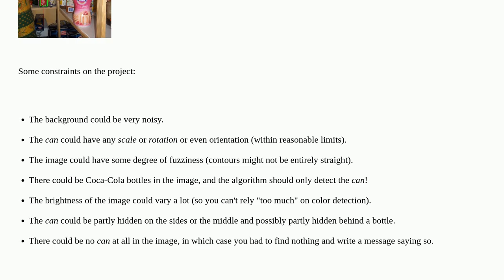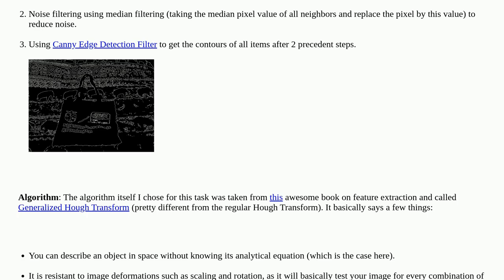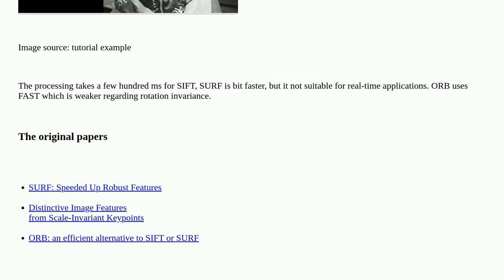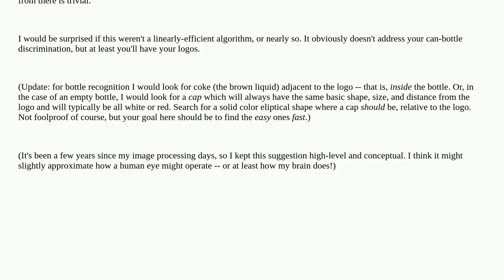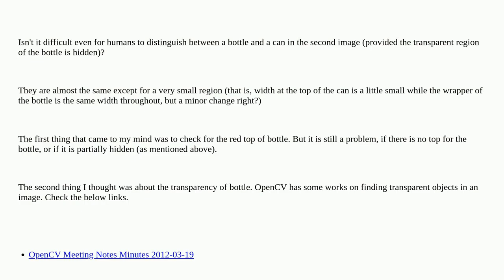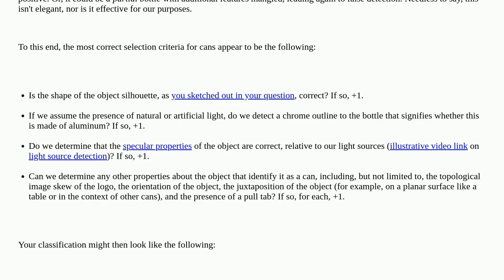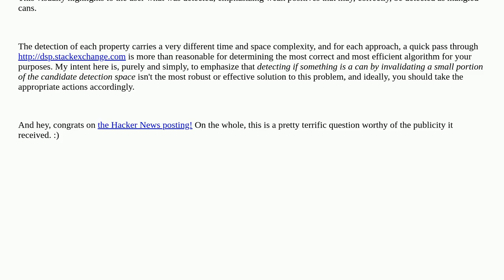Image Processing: Algorithm Improvement for 'Coca-Cola Can' Recognition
A special thanks goes out to the community

  image-processing algorithm opencv c++